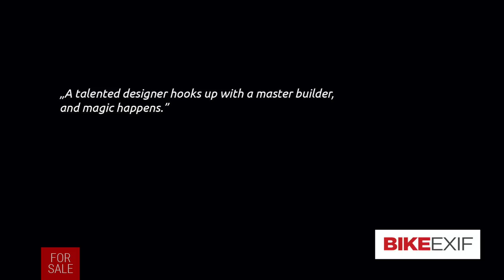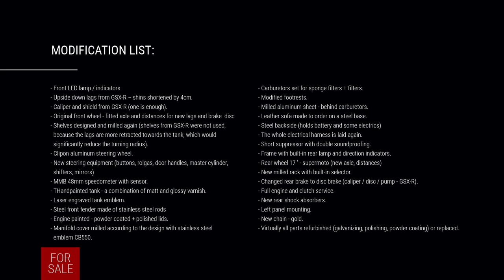HONDA CB 550 "Friday" - Cafe Racer / Custom - promo video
Honda CB550 "Friday" - cafe racer. Now for sale.
Built by:
Cardsharper Customs
Base model: Honda CB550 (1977)

Modification list:
- Front LED lamp / indicators
- Upside down lags from GSX-R – shins shortened by 4cm.
- Caliper and shield from GSX-R (one is enough).
- Original front wheel - fitted axle and distances for new lags and brake  disc
- Shelves designed and milled again (shelves from GSX-R were not used, because the lags are more retracted towards the tank, which would significantly reduce the turning radius).
- Clipon aluminum steering wheel.
- New steering equipment (buttons, rolgas, door handles, master cylinder,  shifters, mirrors)
- MMB 48mm speedometer with sensor.
- THandpainted tank - a combination of matt and glossy varnish.
- Laser engraved tank emblem.
- Steel front fender made of stainless steel rods
- Engine painted - powder coated + polished lids.
- Manifold cover milled according to the design with stainless steel  emblem CB550.
- Carburetors set for sponge filters + filters.
- Modified footrests.
- Milled aluminum sheet - behind carburetors.
- Leather sofa made to order on a steel base.
- Steel backside (holds battery and some electrics)
- The whole electrical harness is laid again.
- Short suppressor with double soundproofing.
- Frame with built-in rear lamp and direction indicators.
- Rear wheel 17 ' - supermoto (new axle, distances)
- New milled rack with built-in selector.
- Changed rear brake to disc brake (caliper / disc / pump - GSX-R).
- Full engine and clutch service.
- New rear shock absorbers.
- Left panel mounting.
- New chain - gold.
- Virtually all parts refurbished (galvanizing, polishing, powder coating) or replaced.